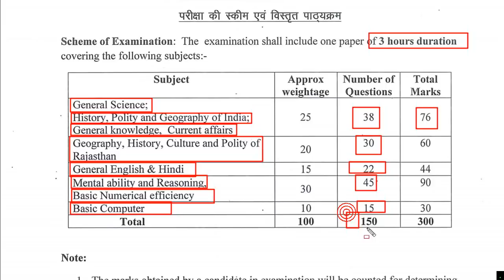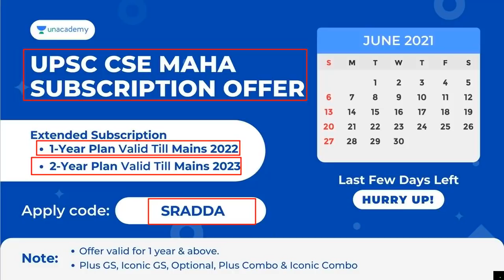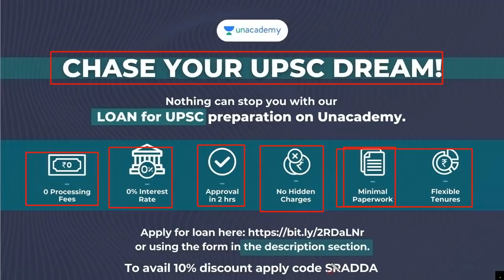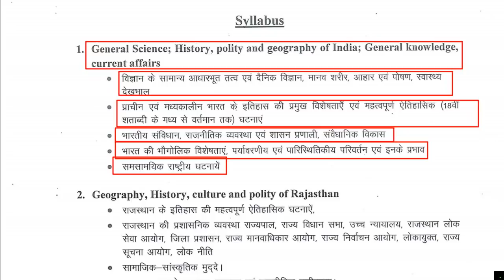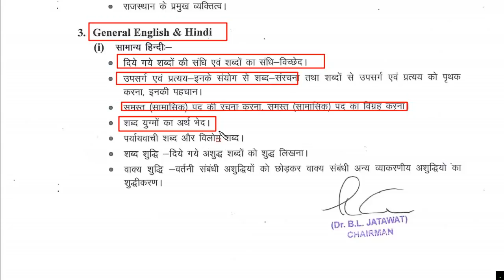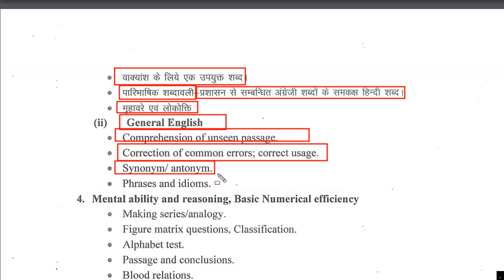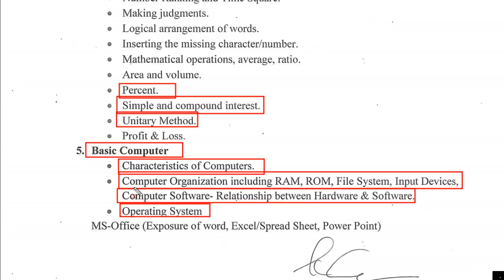Rajasthan Patwari Syllabus 2023 in Hindi |Rajasthan Patwari Exam Syllabus 2023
patwari syllabus 2023 | Rajasthan Patwari Syllabus 2023 | Rajasthan Patwari Exam Preparation | Rajasthan Patwari Syllabus 2023 in Hindi | Rajasthan Patwari Exam Syllabus 2023 | Rajasthan Patwari Exam Preparation

Rajasthan Patwari Syllabus 2023 in Hindi | Rajasthan Patwari Exam Syllabus 2023 | Rajasthan Patwari Exam Preparation